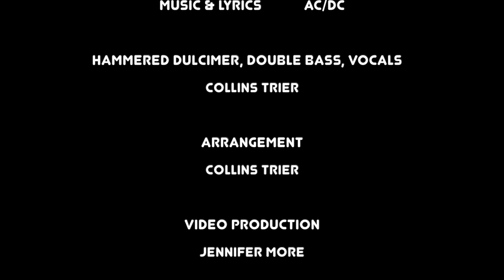Thunderstruck (hammered dulcimer/double bass)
Original arrangement of AC/DC's "Thunderstruck" for hammered dulcimer, double bass, and vocals, all performed by Collins Trier. Like all my other videos, this is a musical experiment. Listen on Soundcloud